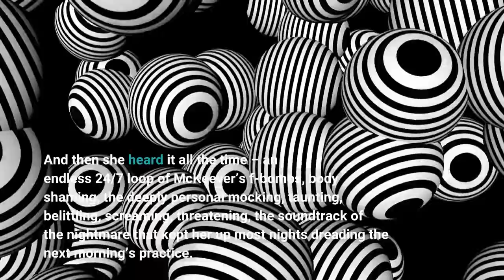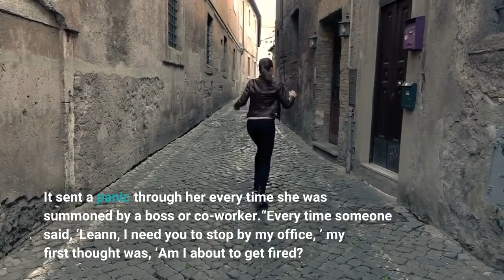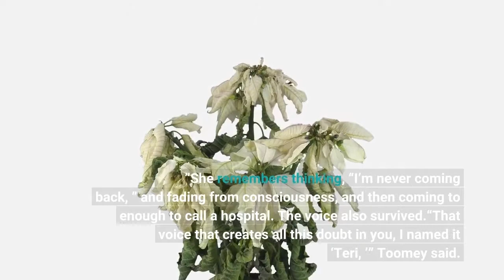McKeever’s bullying led to lifelong issues more former UC Berkeley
A voice had echoed through Leann Toomey’s head for 14 years, more than half her life. Toomey began to hear it within days of her arrival on the University of California campus in the fall of 2004 ready to fulfill her dream of swimming for the Golden Bears’ world-renowned head coach Teri McKeever. Before long, it seemed like the voice was all she heard, in person at first: McKeever berating her, bullying her, Toomey alleged. at practice, at competitions, in meetings. And then she heard it all the time – an endless 24/7 loop of McKeever’s f-bombs, body shaming, the deeply personal mocking, taunting, belittling, screaming, threatening, the soundtrack of the nightmare that kept her up most nights dreading the next morning’s practice. Toomey heard it at the pool. She heard it and its cold indifference, Toomey said, after she was raped. She heard it when she struggled. She heard it even as she earned NCAA All-American honors. And she heard it on the way to practice or class as she wondered if she should just step in front of a bus and end it all.“I kept thinking it would be so easy, ” she said. Even after Toomey left Berkeley, two time zones between her and her former coach, the voice roared on in her head, haunting her, continuing to sow doubt, continuing to make her question herself. She heard it when she struggled to develop relationships. She heard it when she faced major decisions. It sent a panic through her every time she was summoned by a boss or co-worker.“Every time someone said, ‘Leann, I need you to stop by my office, ’ my first thought was, ‘Am I about to get fired? ’”On Dec. 5, 2018, Toomey decided she had heard enough. So she swallowed a bottle of pills “because I wanted it to stop. ”She remembers thinking, “I’m never coming back, ” and fading from consciousness, and then coming to enough to call a hospital. The voice also survived.“That voice that creates all this doubt in you, I named it ‘Teri, ’” Toomey said. “That negative voice in my brain has her name. ”Toomey is one of 17 women who competed for the Cal women’s swimming and diving team from 1999 to 2014 who in interviews with the Southern California News Group over the past three weeks allege they were bullied on a regular basis by McKeever, one of the most successful coaches in the sport’s history. The former swimmers and divers, their allegations corroborated by parents, former teammates, two former Cal coaches, as well as emails and university documents, provide the most complete portrait to date of the length and extent of McKeever’s alleged bullying; a nearly quarter-century of Golden Bears athletes being verbally and emotionally abused on almost a daily basis while officials at the nation’s most prestigious public university either ignored or failed to effectively act on repeated complaints and signs of misconduct.